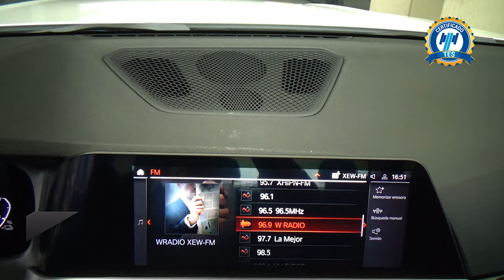BMW / Serie 3 / 2020 - BMW / Serie 3